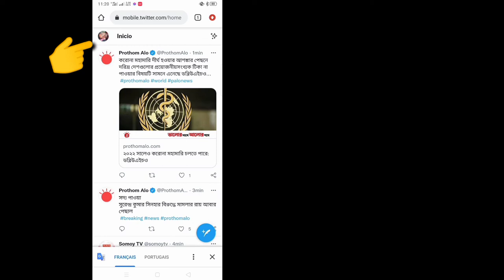Comment copier le lien de votre profil Twitter || Comment obtenir le lien de profil Twitter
Comment copier le lien de profil Twitter  ||  Copier le lien du profil Twitter

Ici, dans ce tutoriel, je vais vous montrer comment copier le lien de profil Twitter.
C'est une méthode très simple et facile. Regardez cette vidéo et apprenez Copier le lien de profil Twitter.C'est possible de le faire.  Suivez les étapes ci-dessous sans sauter.